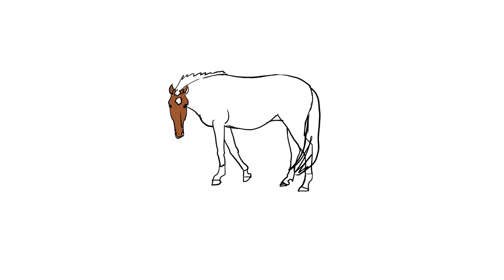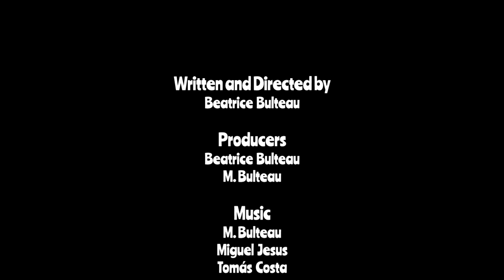Li'l Herc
Short presentation for a set of characters in an upcoming children's book.

ART
Beatrice Bulteau

MUSIC
Composition - M. Bulteau & Miguel Jesus
Guitar - Miguel Jesus
Violin - Tomás Costa
Whistling - M. Bulteau